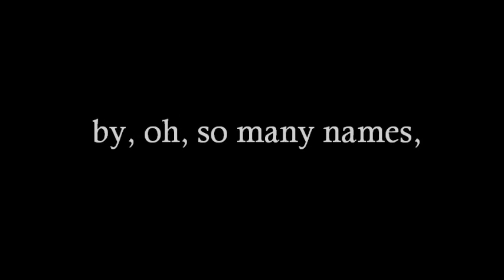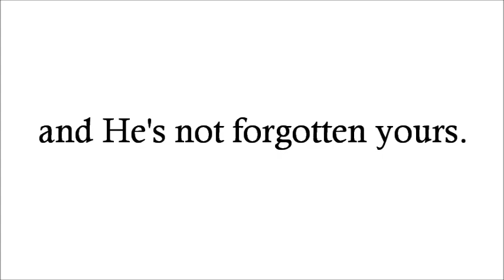'The Garden' A Musical Production - Teaser #1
Teaser #1 for the Musical Production of 'The Garden' that is being held on Saturday 20th April 2013.

Check out www . facebook . com / TheGardenUK for more information!